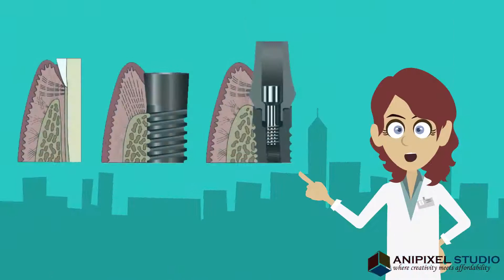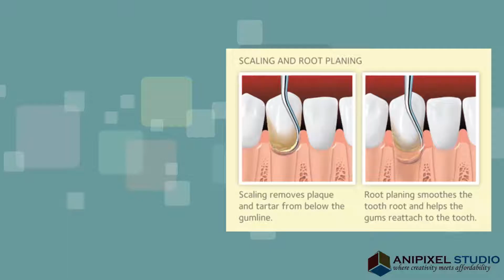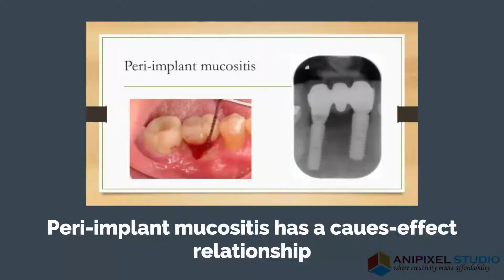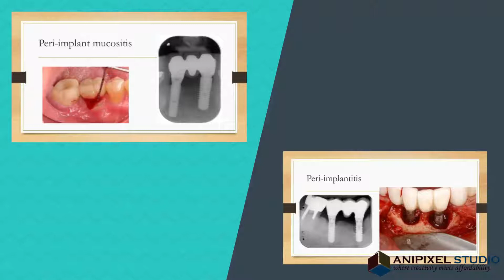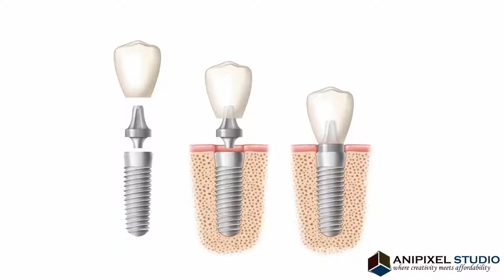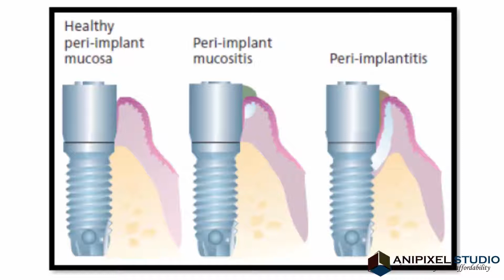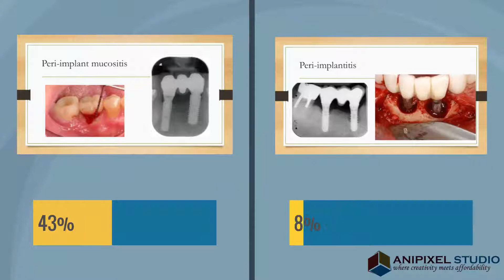Explainer video for Dantal